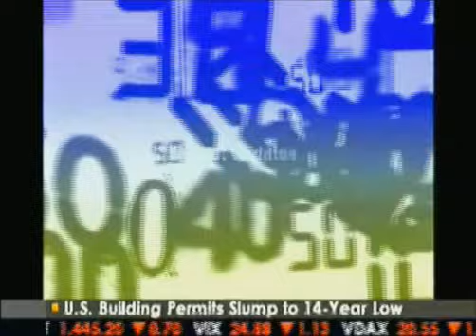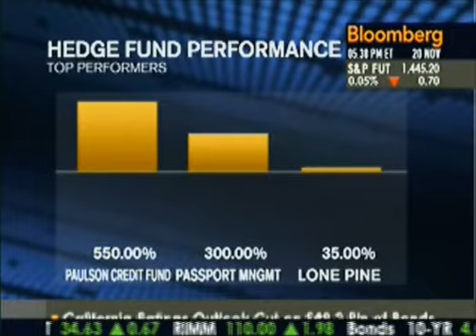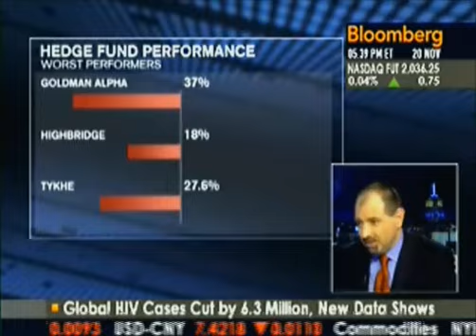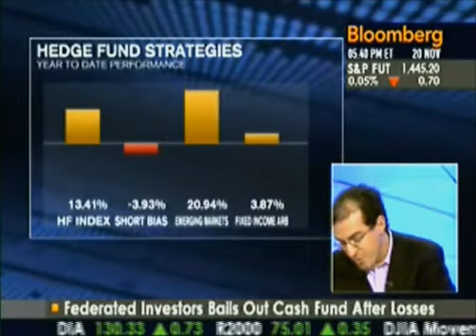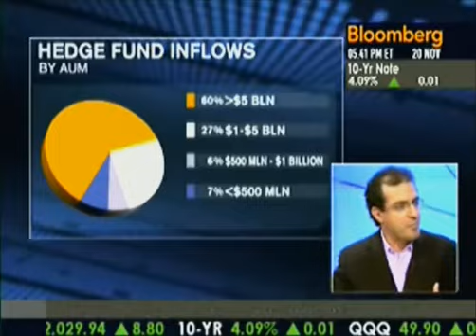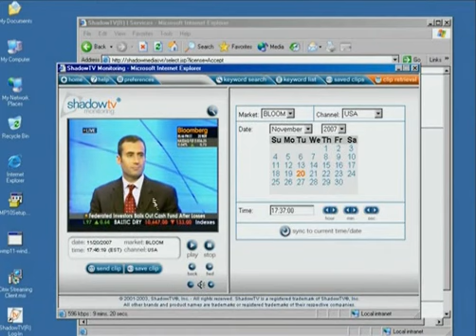Jack D Hidary on Bloomberg 11/20/07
Jack Hidary, Chairman of Gemstone Capital Advisors appearing on Bloomberg TV to discuss Hedge Fund Trends. Nov.20,2007